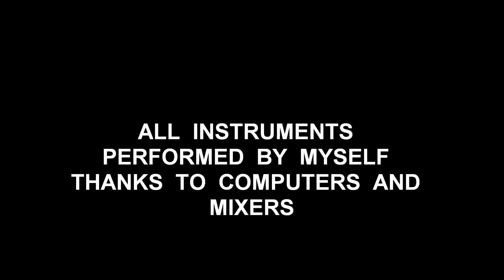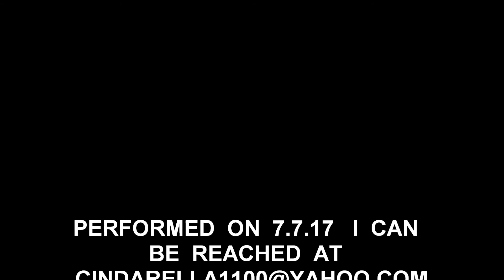A 32nd. In Dm 7.7.17